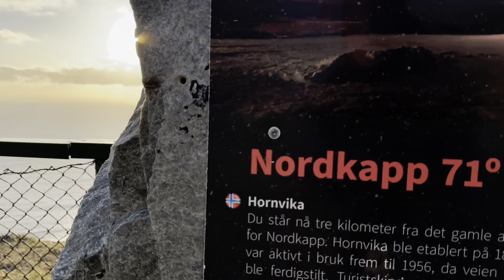Schweden 2023 - Tag 11 Am Ende der Welt